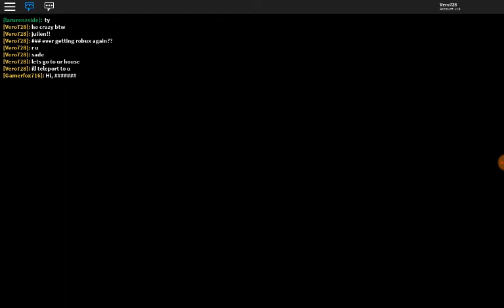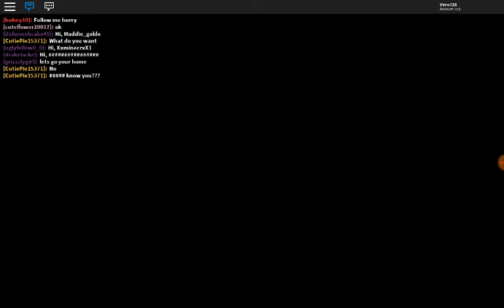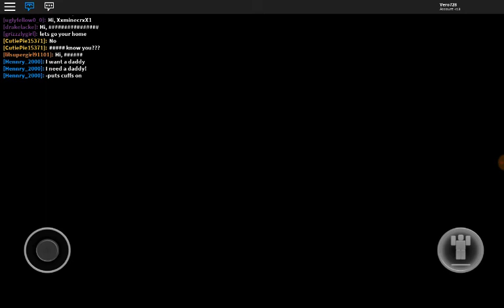Playing Meep city with my cousin!! :)